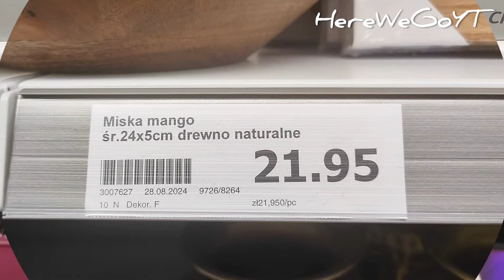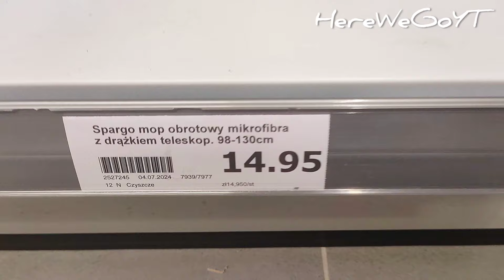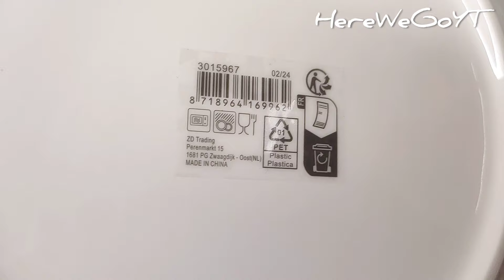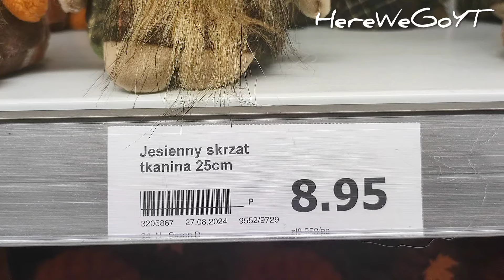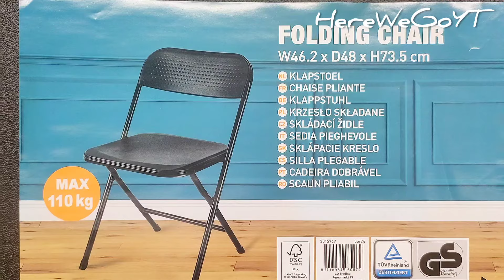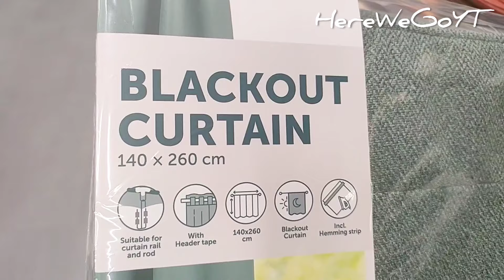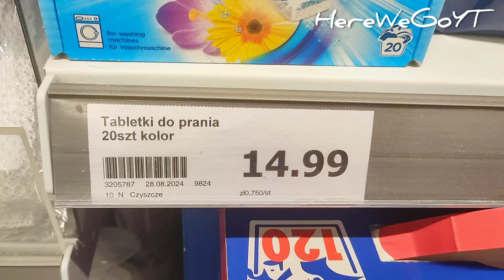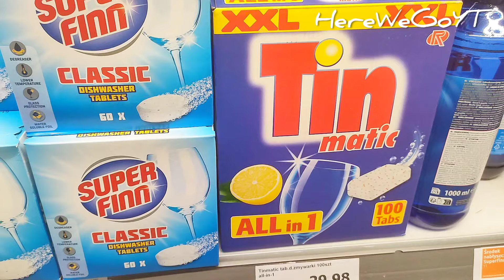NOWOŚCI w ACTION‼️🌿 JESIENNE DEKORACJE 🍁NOWE KOLEKCJE 🍁Przegląd półek 🍁 JESIEŃ 2024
Action. Dzisiaj zobaczcie nowości dekoracje i
akcesoria na lato i jesień z serii home dom .  Co warto kupić?  dekoracje jesienne i  na lato 2024 .
Jesienne dekoracje i ozdoby w Pepco